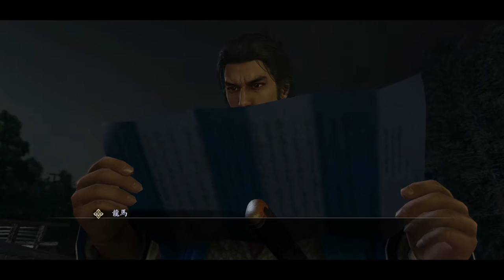Yakuza Ishin #23. Shoji Goro [Japanese Subtitles]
This is part 23 of Yakuza Ishin walkthrough gameplay for the PlayStation 4. Yakuza Ishin Walkthrough Gameplay

This is a non-commentary walkthrough of Yakuza Ishin.